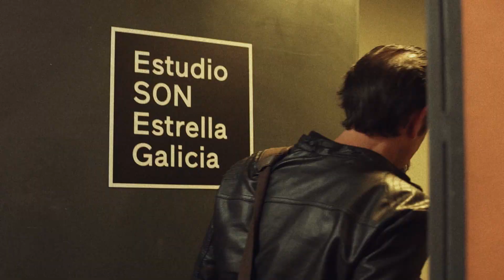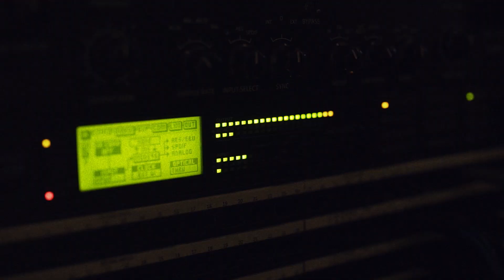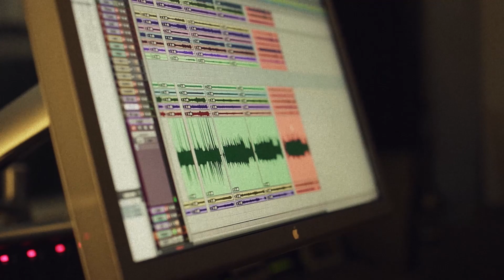Diego Vasallo en SON Records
Fue un lujo tener al gran Diego Vasallo en nuestros estudios de SONRecords, que visitó para darle una vuelta de tuerca al tema 'A ras de noche', incluido en el disco "Canciones en Ruina" (2010).

Él mismo nos cuenta por qué eligió esta canción en este vídeo. ¡Dale al play!